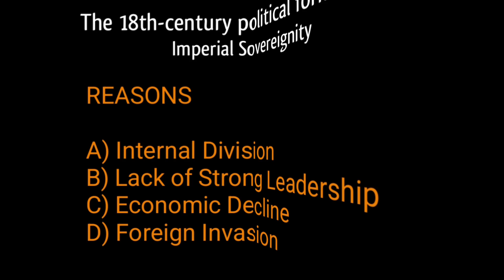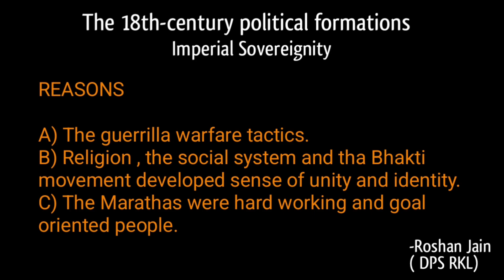1 August 2024